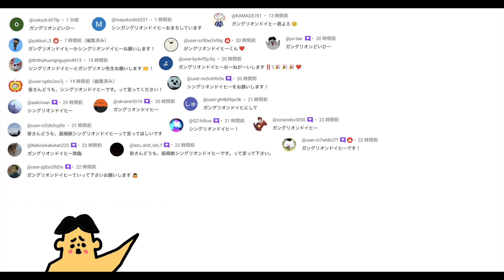ドイヒーくんのゲーム実況「にゃんこ大戦争その３５１・極悪のタンク降臨」